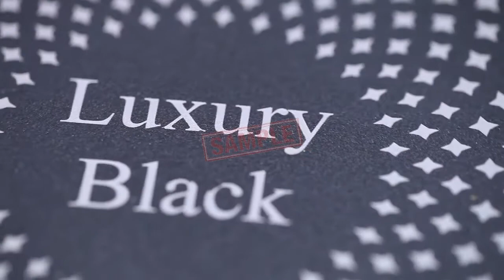COOCAN PAN LUXURY BLACK 4 BEAUTY 1